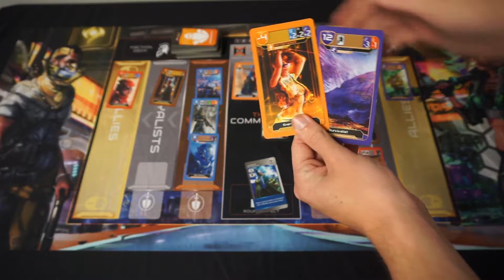Master of Wills - Criterion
Learn how to use Master of Wills Faction Cards - Criterion